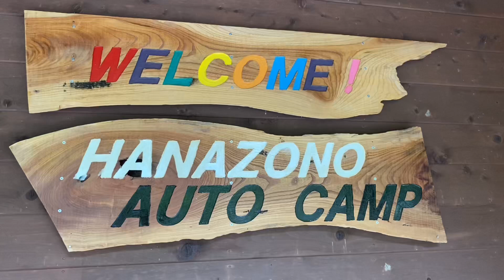Hanazono auto camp|| IbarakiJapan| 2022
First vid|| Asobi Squad